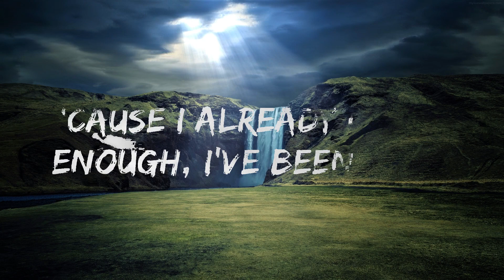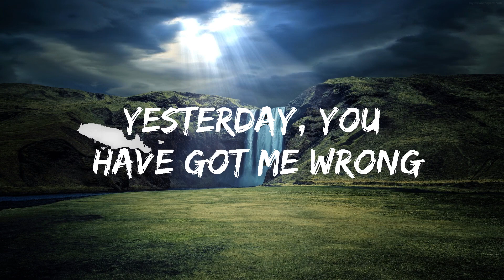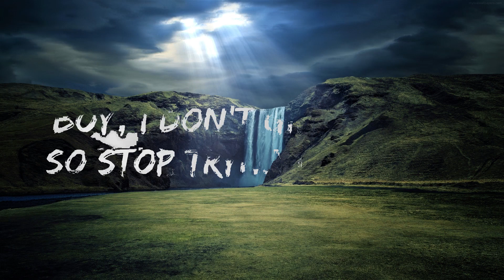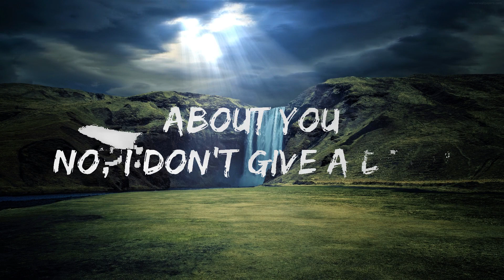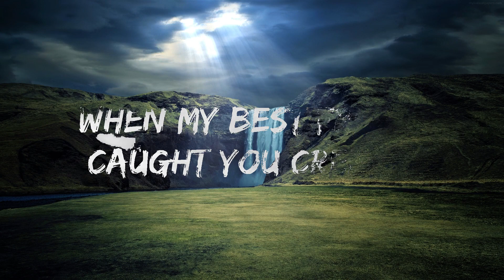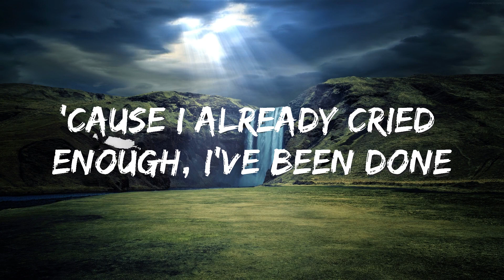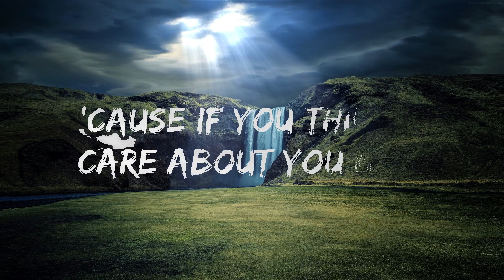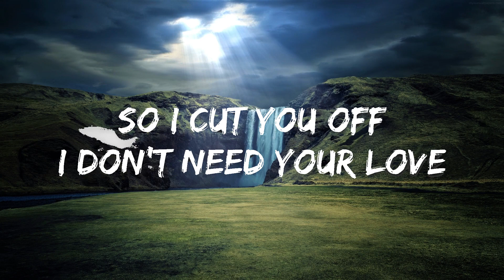Dua Lipa - IDGAF (Lyrics) | Best Vibing Music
🎤 Lyrics: Dua Lipa - IDGAF

[Pre-Chorus]
So I cut you off
I don't need your yêu

[Chorus]
Well, boy, I don't give a f***

[Post-Chorus]
Boy, I don't give a f***
'Cause, boy, I don't give a f***

[Bridge]
About you

[Breakdown]
Cut you off

📧 Contac